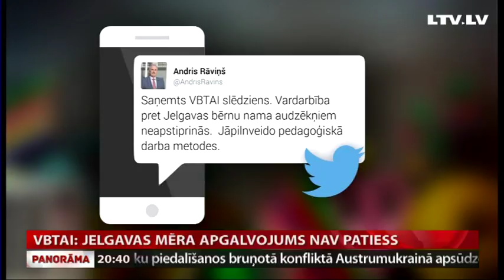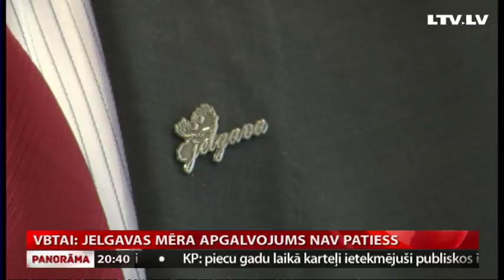VBTAI: Jelgavas mēra apgalvojums nav patiess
Saistībā ar izmeklēšanu Jelgavas bērnu sociālās aprūpes centrā, Jelgavas mērs Andris Rāviņš šodien mikroblogošanas vietnē “Twitter” ierakstījis, citēju: “Saņemts Valsts bērnu tiesību aizsardzības inspekcijas slēdziens. Vardarbība pret Jelgavas bērnu nama audzēkņiem neapstiprinās. Jāpilnveido pedagoģiskā darba metodes.”